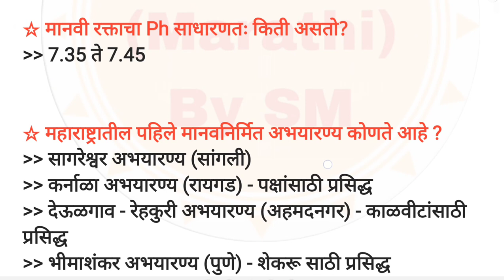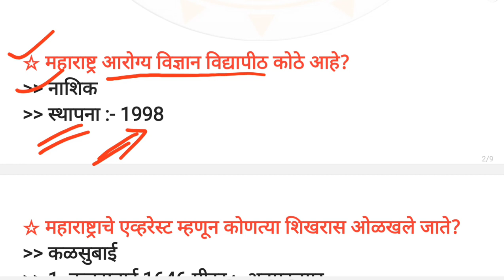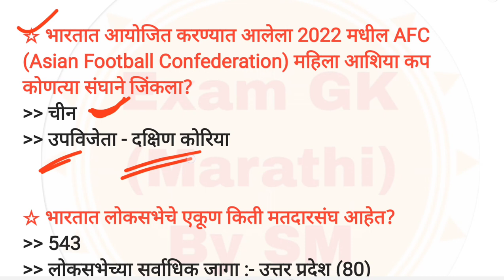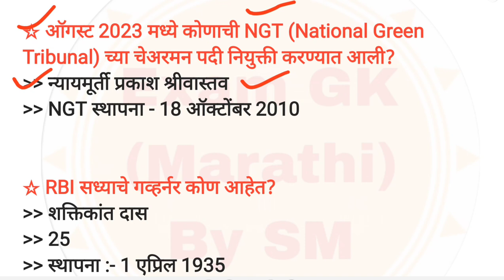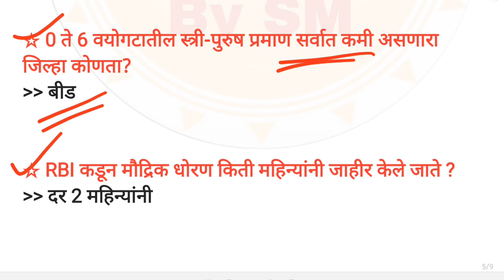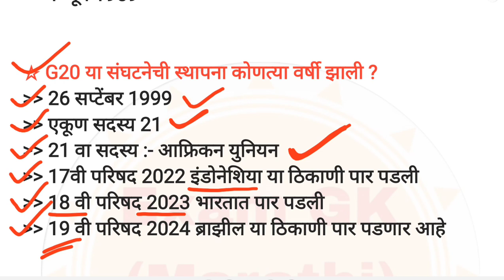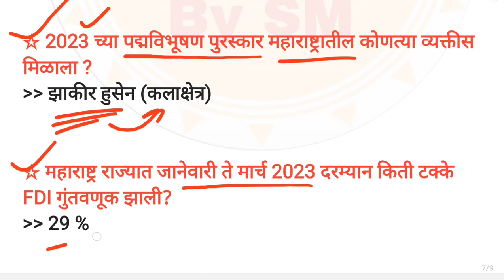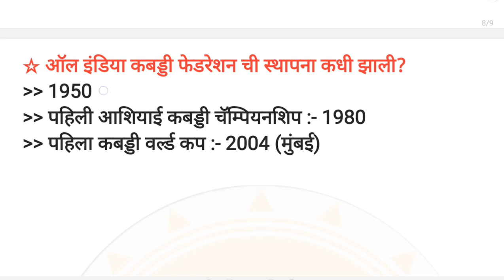पोलीस भरती प्रश्नसंच 2024 || PYQ भाग 04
पोलीस भरती प्रश्नपत्रिका 2024 || PYQ भाग 04

मराठी सुपरफास्ट सिरीज (सर्व प्रश्न PYQ)

police bharti marathi grmmmar question paper
police bharti latest update
police bharti pyq
police bharti 2024 form update
police bharti 2024 ground date
police bharti marathi grammar
police bharti reasening
mpsccurrentaffairs2022
zp paper analysis
marathi grammar
marathi midc pyq
जलसंपदा विभाग भरती 2023
जिल्हा न्यायालय भरती प्रश्नसंच